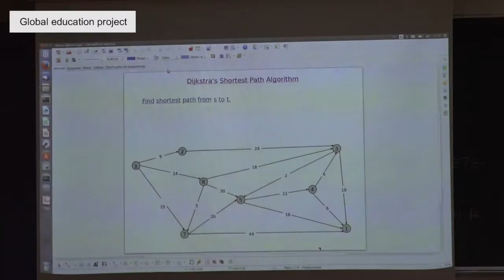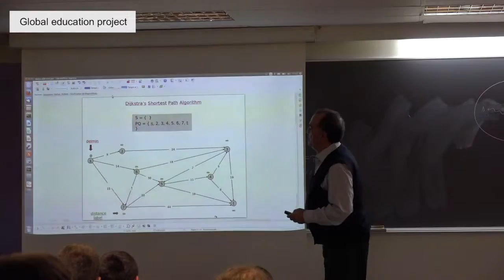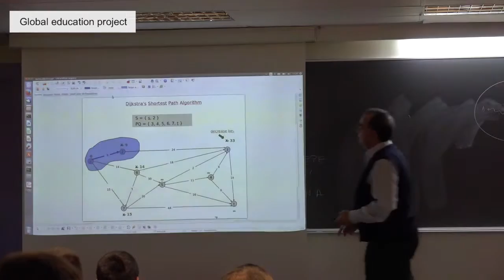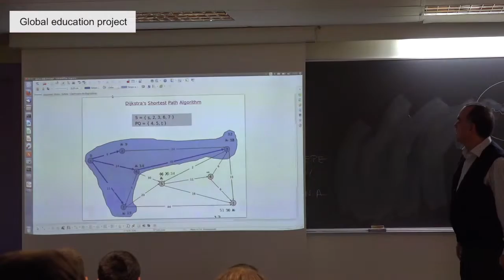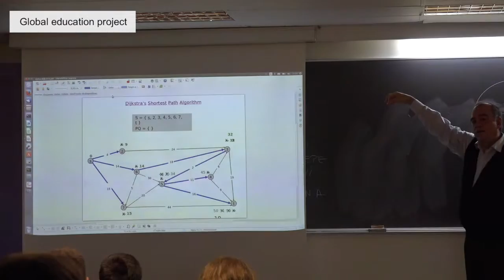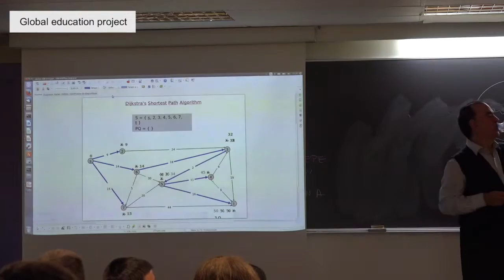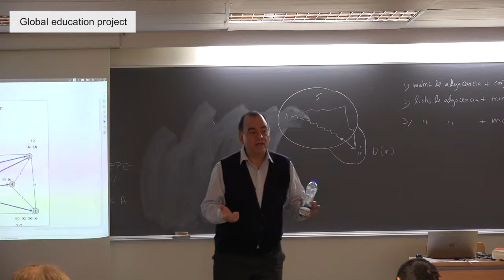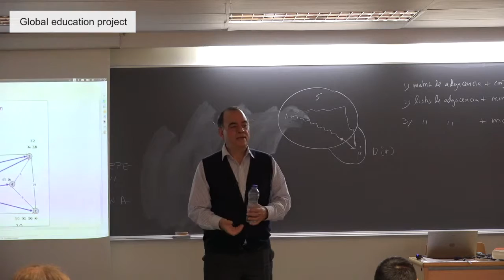Algoritmo de Dijkstra - Demostración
Titulo: Algoritmo de Dijkstra (Demostración) - Facultad de Informática - Universidad Complutense de Madrid - 2016/2017
Descripción:
Demostración del algoritmo de Dijkstra en español. En el video podrás aprender de una forma clara cómo funciona el algoritmo de Dijkstra visualmente.

Ricardo Peña, el profesor del video, es licenciado en Físicas por la Universidad Complutense
y doctor en Informática por la Universidad Politécnica de Cataluña.